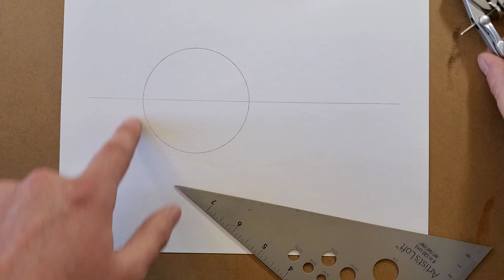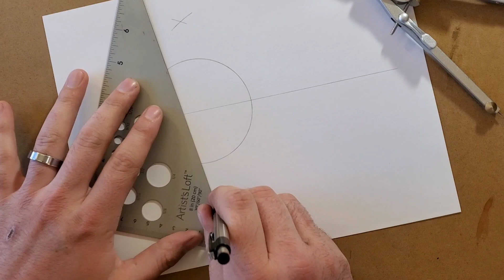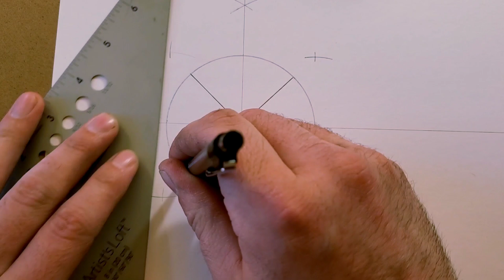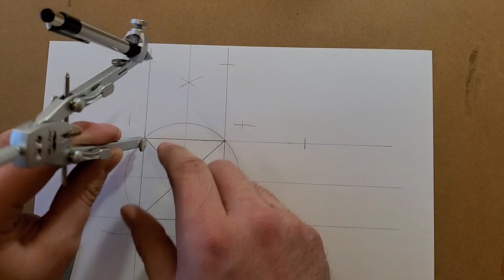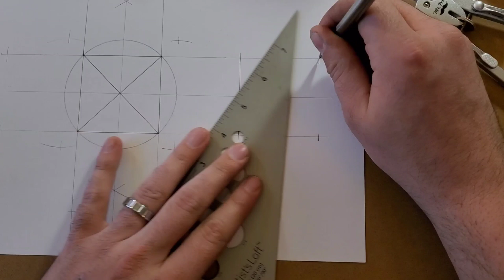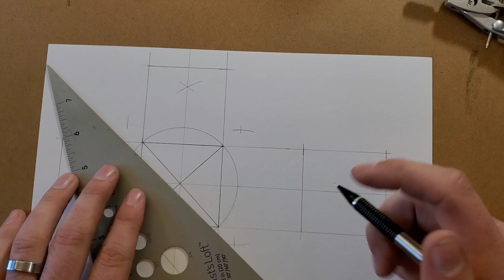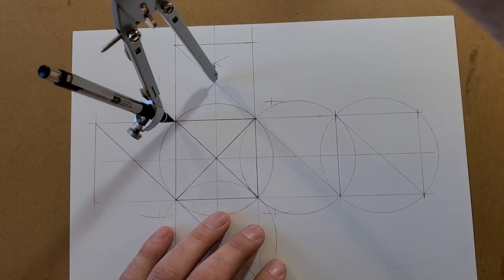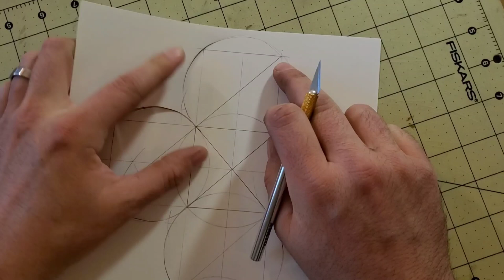How to Make 3D Platonic Solids Part 1: The Cube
This is 1 of 5 videos on how to construct 3D paper models of the Platonic Solids. In this video I go over making the Cube.

Shout out to SGD Sacred Geometry Decoded